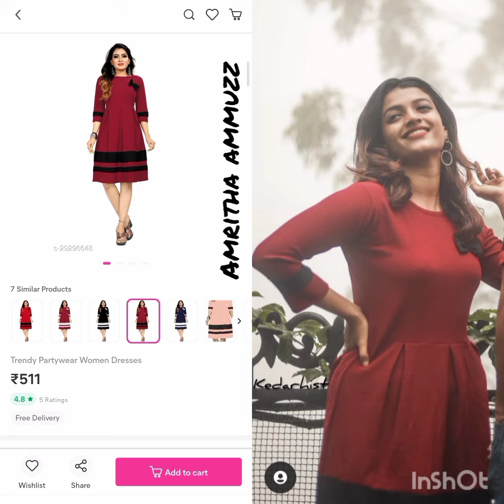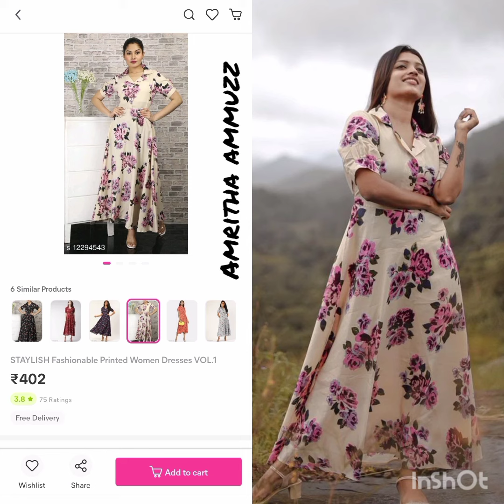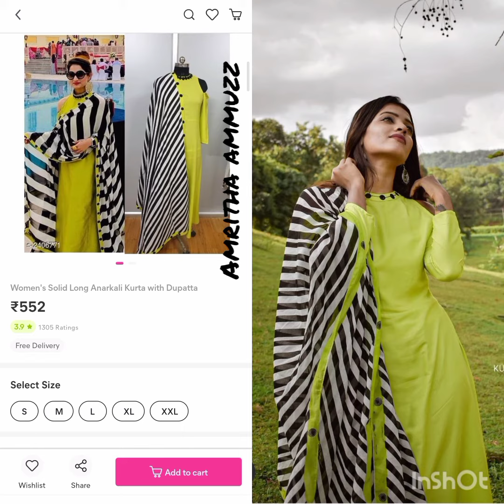amrutha ammuzz dress collection with meesho price comparison